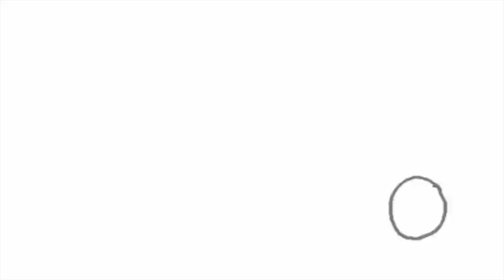เอานิ้ววางไว้ตรงนี้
ของต่างประเทศไปเจอมา เออเค้าสร้างสรรค์ดีเนอะ 555

สำหรับคนที่เหงาๆอยู่บ้าน หรืออยู่ในช่วงปิดเทอม แล้วกำลังหาอะไรเล่นแก้ร้อน วันนี้มีคลิปเจ๋งๆที่คุณสามารถเล่นกับมันได้ เพียงแค่เอานิ้วจิ้มลงไปบนจอแค่นั้นเอง